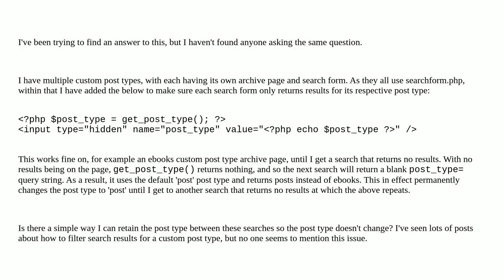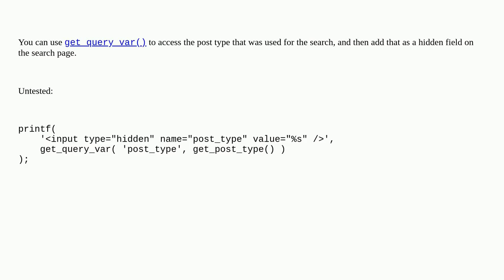Wordpress: How can I retain get_post_type() in between consecutive searches after a search return...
How can I retain get_post_type() in between consecutive searches after a search returns no results?

A special thanks goes out to the community

  custom-post-types search